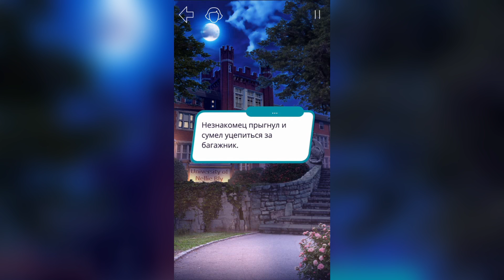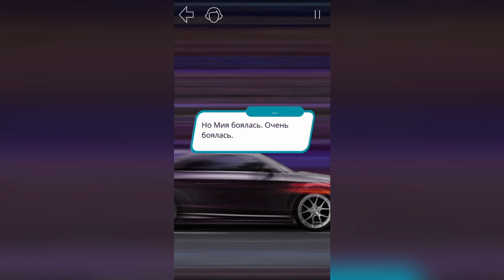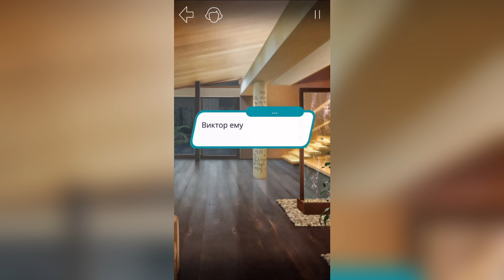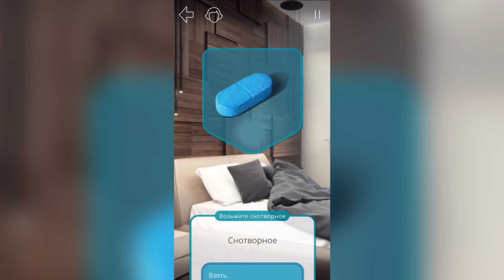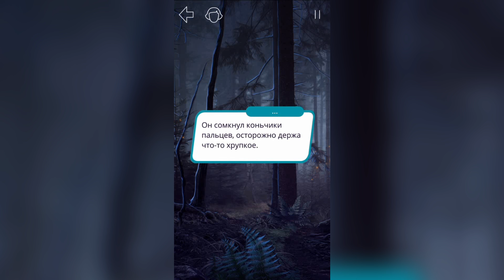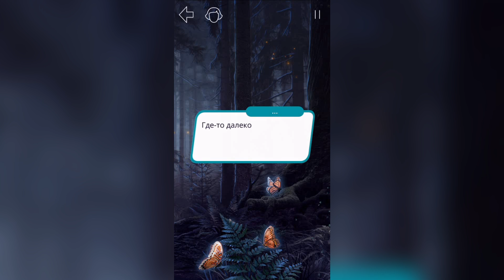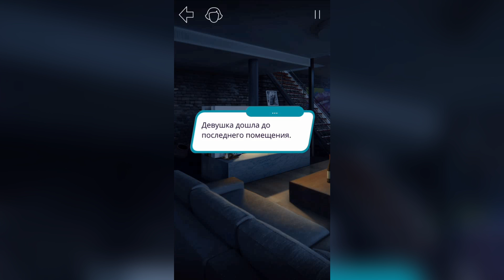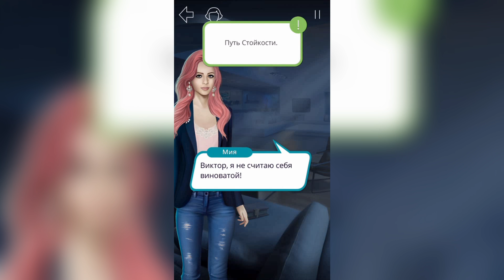ГОРЯЧИЙ ВАМПИР ВИКТОР 😱 - КЛУБ РОМАНТИКИ - РОЖДЕННАЯ ЛУНОЙ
Кто же следил за Мией? Помощь приходит совершенно неожиданно, и теперь ей нужно связаться с Виктором, который приготовил для нее сюрприз в игре "КЛУБ РОМАНТИКИ"... :)